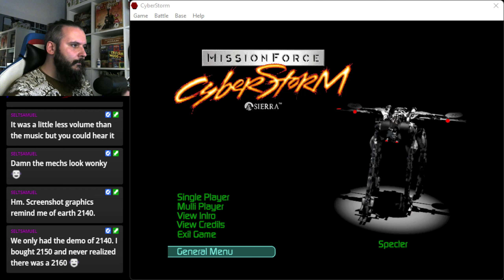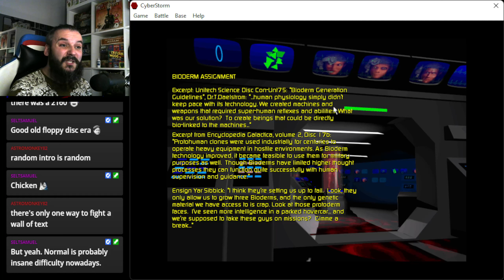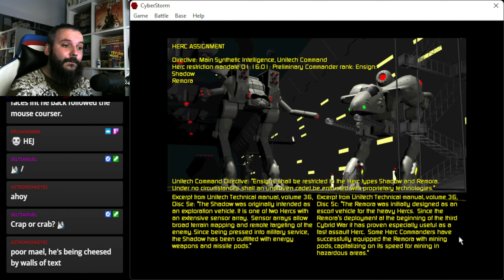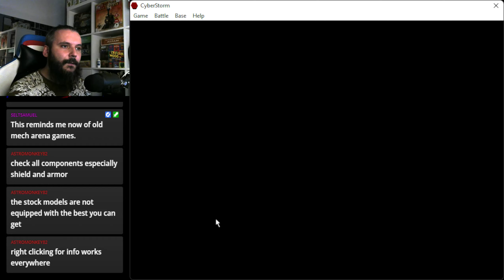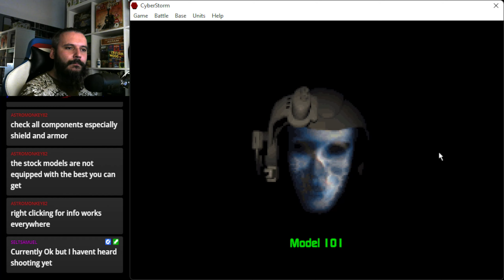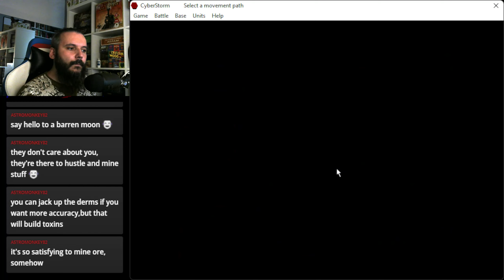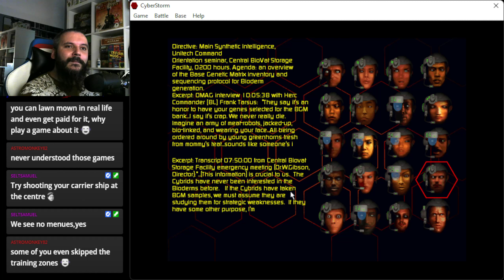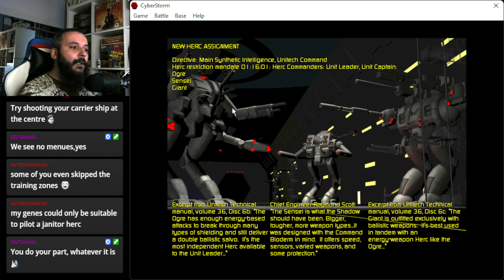Stream play - MissionForce CyberStorm 1/6 [16.08.2022]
Trying out MissionForce Cyberstorm! Last time I've played it, it was around 20 years ago! How jank will it be? Will we die? Will we be able to complete it? Let's find out!

NOTE: This might be a one-shot attempt at this game and maybe continue in the future.

MissionForce: CyberStorm (commonly referred to as CyberStorm) is a turn-based strategy game developed by Dynamix and published in 1996 by Sierra On-Line. The game is set in the Metaltech universe created by Dynamix, and the player control units of HERCULANs (Humaniform-Emulation Roboticized Combat Unit with Leg-Articulated Navigation): bipedal warmachines of varying size and construct, more commonly known as HERCs. Although CyberStorm was a limited commercial success, it sold well enough to spawn a 1998 sequel called CyberStorm 2: Corporate Wars. It was digitally released by Activision on July 23, 2019 on GOG.com.